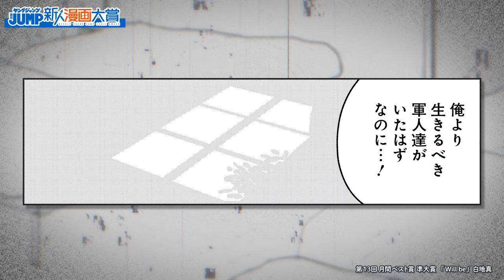【CV:逢坂良太】特別読切!! 不死の軍人に隠された”家族”の物語『Will be』新人漫画大賞 準大賞【ボイコミ】【漫画】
★大賞賞金100万円！月間ベストはボイコミ化！毎月月末締め切り！
ヤングジャンプ新人漫画大賞への投稿はコチラから！
★第13回受賞作品はコチラから！

「Will be」白地真
“イモータル・ウィル”(不死身のウィル)として名を馳せる凄腕の軍人。語られる彼の過去、そしてその秘密。

★フォビドゥン澁川先生講評
絵は丁寧で読みやすかったのですが、ウィルソンの美味しいところはもっと描けた様に思えます。能力の見せ場だけでなく違う種の生き物としての内面の見せ場があれば、ウィルソンにとってウィリアムがどう「たいせつな人」であったのかより良く伝わったのではないでしょうか。

★編集部講評
画面・内容ともに完成度の高い作品だと感じました。ややダイジェスト感ありますが、唯一の大嘘が破綻なく描けています。ただ、言語能力、不死や変身、攻撃能力など、全能性にあまり根拠がない部分が作品の輪郭をぼやけさせてしまっています。所々挟まるコメディのテンション感もセンスがあり、かわいらしくはありつつ、全体の緊迫感を損ないかねない印象を抱きました。全体の練度は非常に高いので、バランス感覚を養っていってほしいと思います。

●CAST
ウィリアム・マクラレン：逢坂良太
ウィルソン：梅田朱理
男性兵：小川大介
眼鏡兵：堀金蒼平

★ヤングジャンプ公式アカウント・サイトはコチラ！

■■ヤンジャン！グラビアサイトでデジタル写真集販売中！